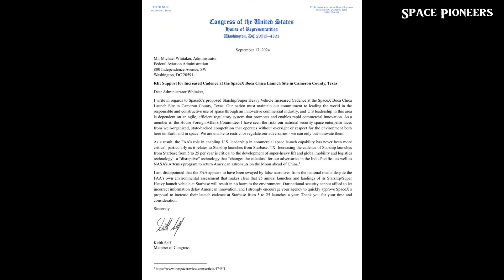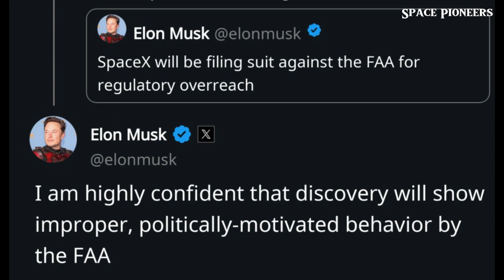FINALLY! Texas Congressman Pushes FAA to Approve 25 Starship Launches Annually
SpaceX is ready to ramp up its Starship launch schedule, but the FAA has been slowing things down—until now! Texas Congressman Keith Self has officially ordered the FAA to approve 25 Starship launches per year from SpaceX’s Starbase in Texas. This decision could be a game-changer for the future of space exploration, NASA’s Artemis program, and U.S. leadership in the global space race. In this video, we dive into what led to this bold move, how it impacts SpaceX’s Starship program, and the rising tensions between SpaceX, the FAA, and other competitors like Blue Origin.

Could this decision finally allow SpaceX to reach its full potential? Watch to find out!